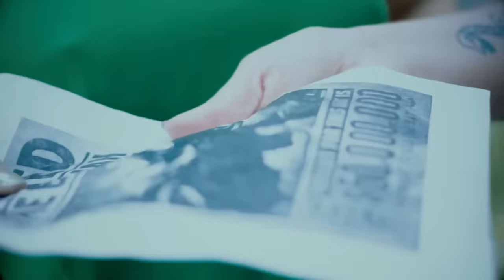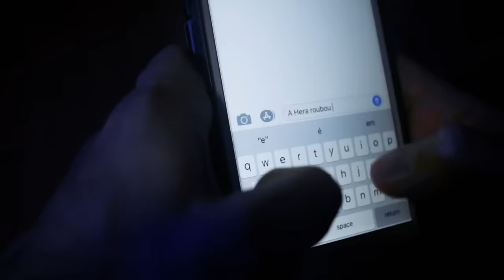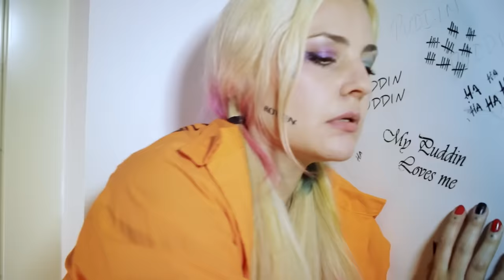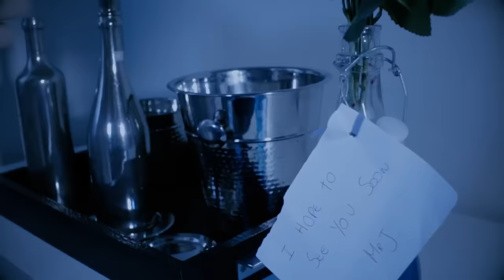GOTHAM GIRLS - EPISODIO 2 - O fim do coringa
Esse é um projeto maravilhoso de ficção sem ligação nenhuma com a DCComics ou a Warner
Quero agradecer cada um que acreditou neste projeto. São pessoas maravilhosas e talentosas que eu amo demais. Olha que lindos.

Idealização, Roteiro Talitah Sampaio @tasampaio
Direção - Phil Rocha @ophilrocha
Direção de Fotografia - Haroldo Miklos @haroldomiklos
Produção, Ass direção - Maju Sanches - @majucca
Produção Tiago Viana - @tiago.vianna
Direção Arte - Talitah Sampaio
Ass. Arte - Emma Araújo @emmazices

Arlequina Talitah Sampaio
Hera Tatis Ortolan @tatisortolan
Mulher Gato Emma Araujo @emmazices
BatGirl (Cassandra) Maju Sanches @majucca
Coringa Tiago Vianna @tiago.vianna
Asa Noturna Matheus Alves @mmatheus.alves
Jim Gordon Carlos Arberthy @homemdosdados
Bruce Waine Sergio Barreto @projetoator